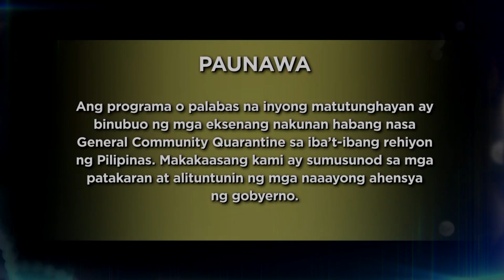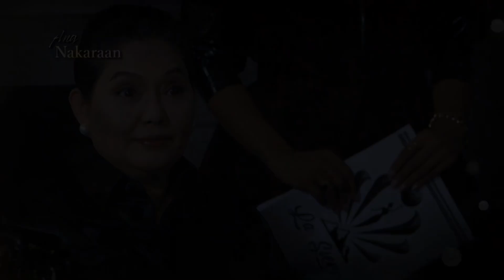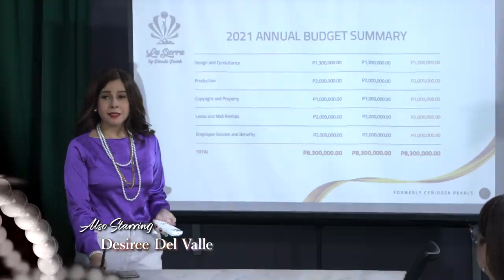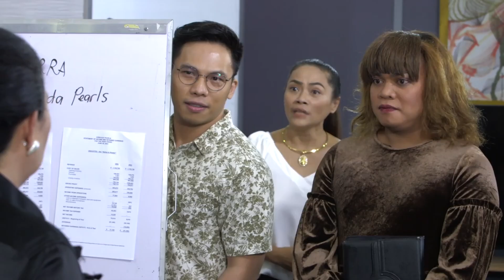[ENG SUB] Ep 124 | Ang sa Iyo ay Akin | Jodi Sta. Maria, Iza Calzado, Sam Milby